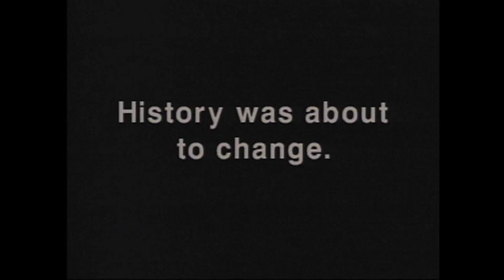VA Tech Football 1989 Highlight Video ** 30th Anniversary ** (reupload)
Some time in the past five years, YouTube blocked this because of THE HUSTLE and REVOLUTION.